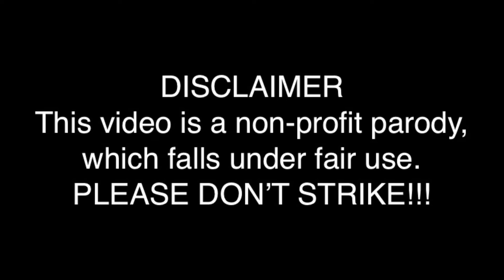YTPMV - Eggs or Die! (C64 Version)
This is my first YTPMV, Eggs or Die!, but with the original C64 version of the Skate or Die! theme song rather than the IBM PC version. I did however make a couple changes. I fixed the opening disclaimer, and I also lowered the volume of Sam I Am so that he doesn't drown out the other parts. Otherwise, enjoy!